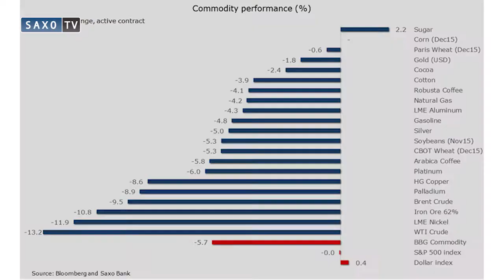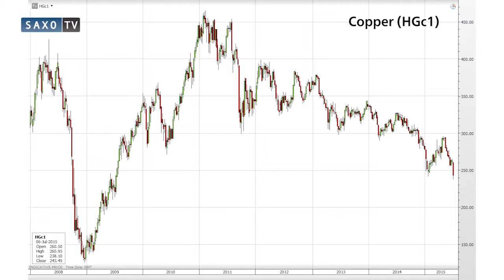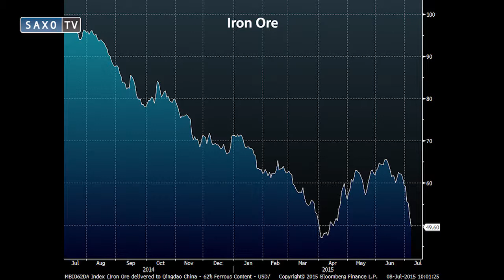Metals melt, prices plunge as China crisis hits commodities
The Chinese stock market bubble has burst and so far, despite Chinese
state intervention, there looks to be no end in sight. Saxo's Ole
Hansen says 80 to 100 million Chinese investors have started to panic
and are trying to reduce their exposure. Commodities - in particular
cyclical ones such as energy and metals - are being hit hard.
China consumes 40-50% of all industrial metals. Hansen says that
copper and nickel are leading the sell-off with copper reaching its
lowest level since 2009. Iron ore has also been hit, which is bad news
for Australia and Brazil.
Crude oil has fallen around USD 10 in just a matter of days. Ole says
the slide began after last week's US inventory report, which put the
market on the defensive. The stock market crash in China has
exacerbated the situation. He believes WTI will find support around
the USD 50 a barrel level and USD 55 for Brent. Eyes are also on the
talks with Iran which have yet again been postponed.